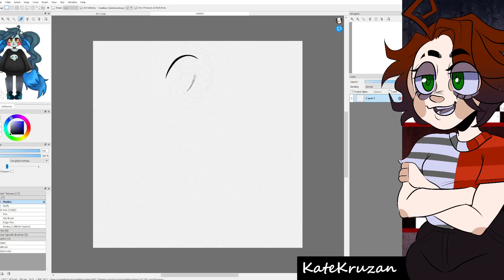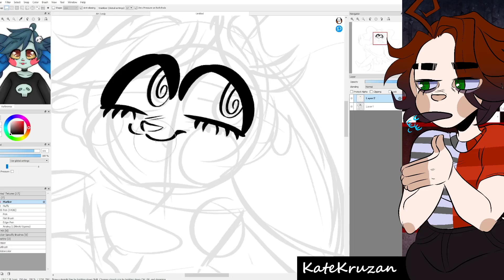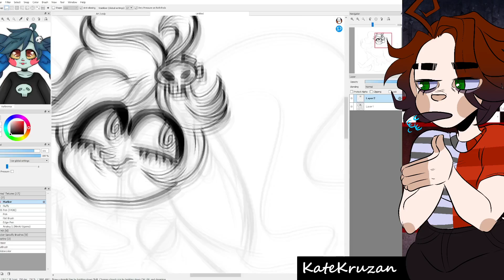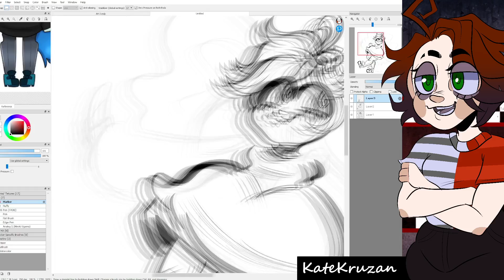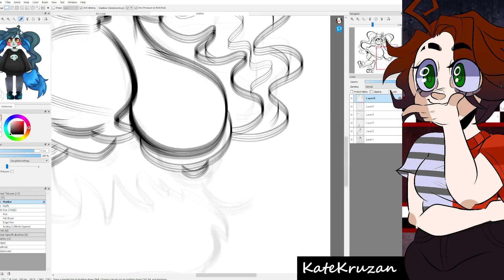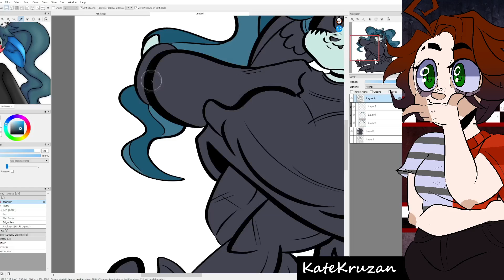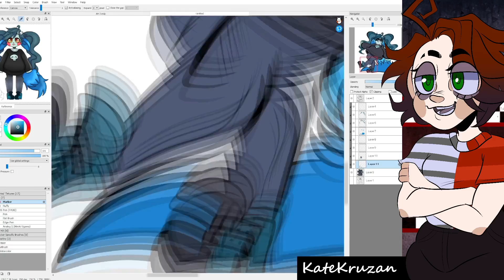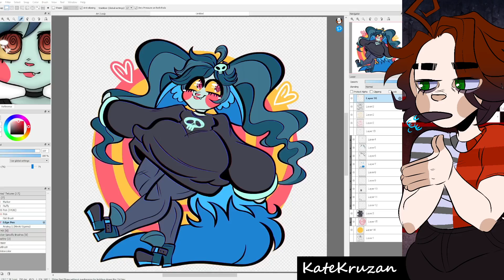I'm having a good day, so let's draw an underrated character! [Speedpaint] ft. Mouse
COMMISSIONS!!
1- Sketch $10-$20
2- Lineart $20- $30
3- Color $30- $40
4- Simple shading $40- $50
5- Full Shading $50- $60